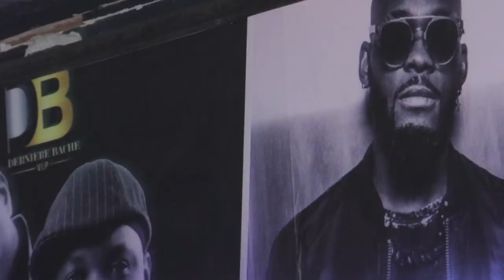NEW Sons Daishy Junior ( Hommage à Dj Arafat ..Daishinkan )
ABONNE TOI A MA PAGE POUR PLUS D'INFO ET POUR LES VIDÉOS ET PHOTO JE SUIS DISPONIBLE photo / VIDEO POUR TOUT INTÉRESSE Appeler LE :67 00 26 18 / 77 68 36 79 / email
fb; Sosie Officiel Daishy Junior